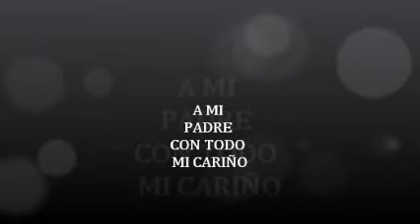PARA MI PADRE QUE ESTA EN EL CIELO EN SU CUMPLEAÑOS BETO MORALES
Hoy 27 de Marzo nació en los Sabinos, Allende N.L. mi padre Edilberto Morales Salazar en el año de 1930. Dios quería que naciera para que formara una gran familia que somos. Hoy cumpliera 82 años de vida, se que en el cielo hay una gran fiesta por su cumpleaños. Papá le mandamos un fuerte abrazo y un beso lo queremos mucho.